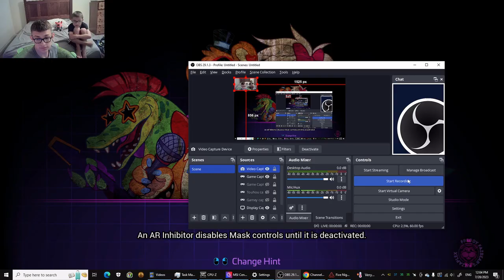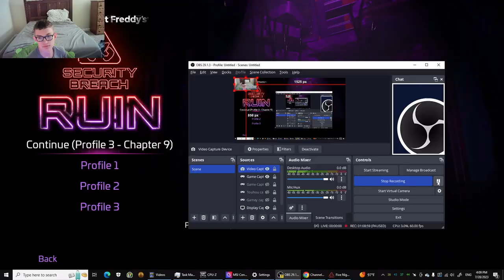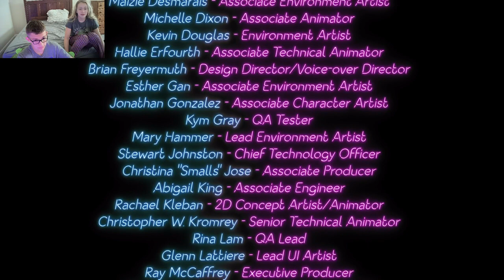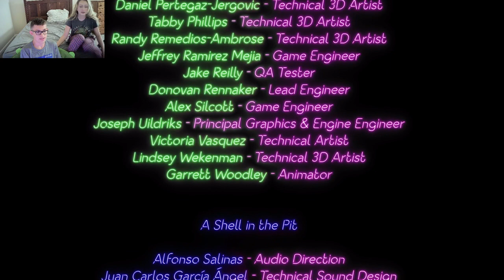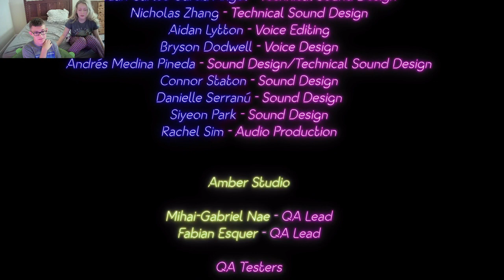Fnaf Ruin good ending: Dissapointing